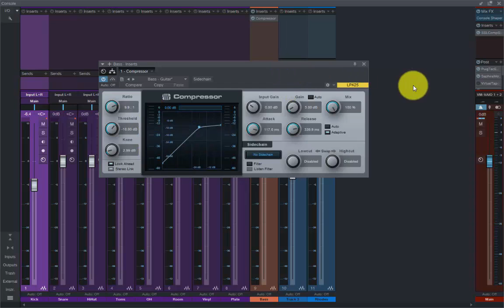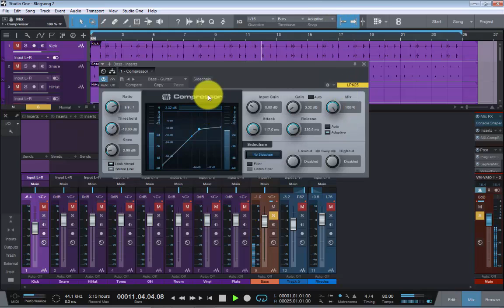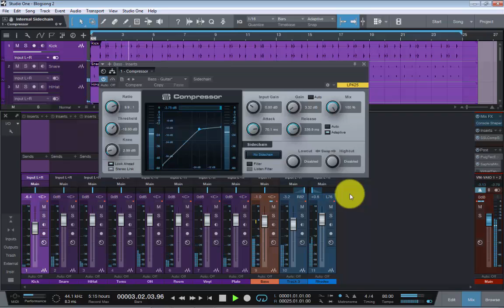The Studio One Soapbox - Introducing the S1 Compressor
An insight and introduction to compression using Presonus Studio One stock plugin Compressor.